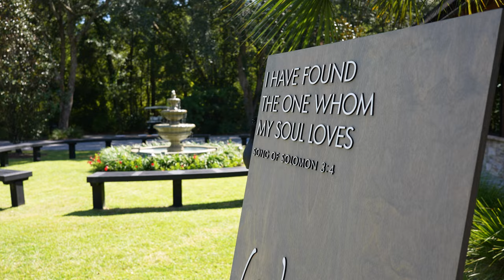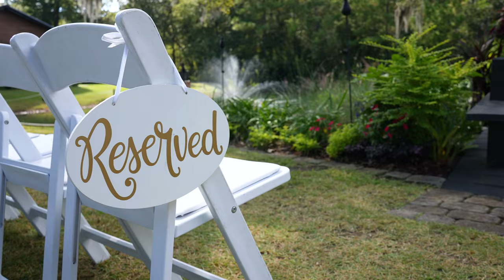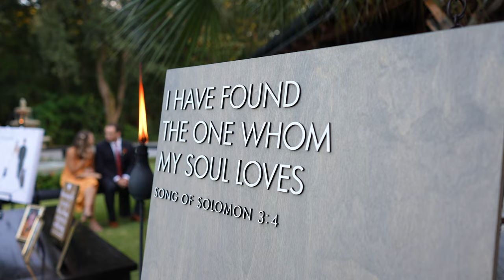Savannah+Jack | Chic, Modern, Rustic Wedding | Hart Meadows Ranch | John's Island, SC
Hart Meadows Ranch | John's Island, SC